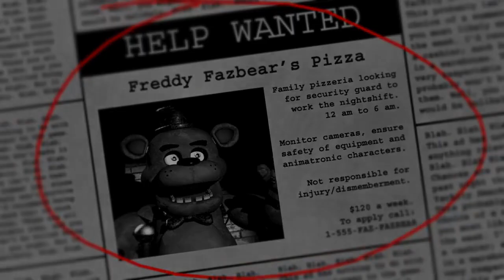Five Nights At Freddy’s night 1 complete